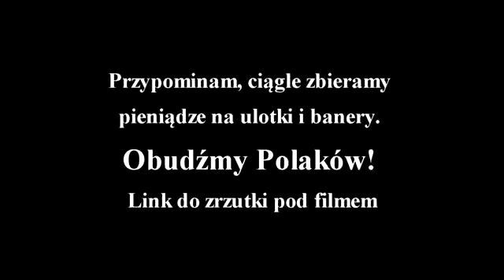Grosza daj Kartoflowi, lub nie jedz mięska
Ach, czyli słodzić też potrafi. Ciekawe, czy już znalazł traktorzystę za czypińdziesiąt na godzinę:-)